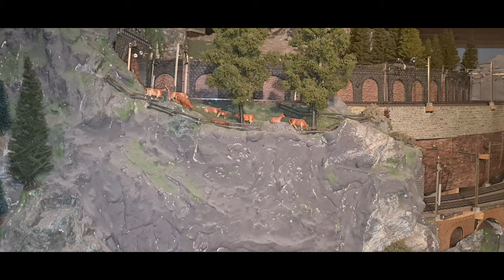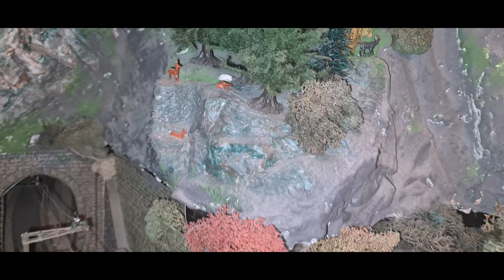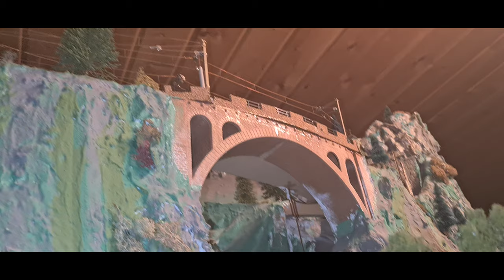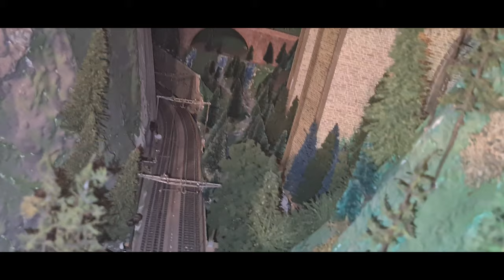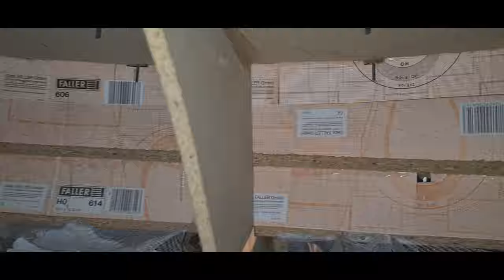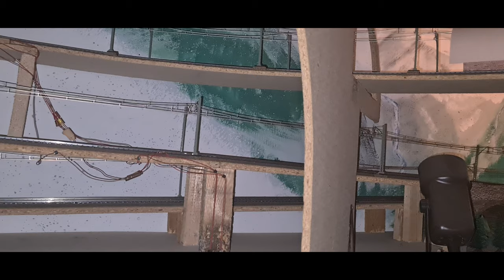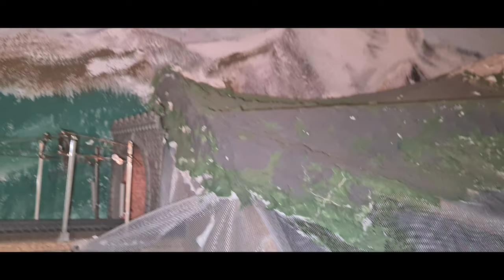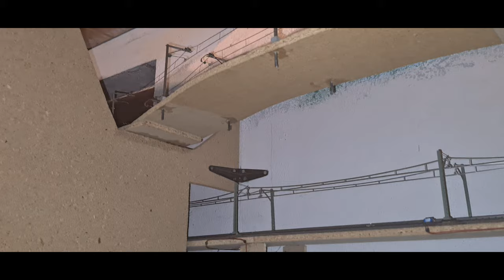Mein Erstlingswerk - Die Gotthardbahn en miniature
Heute stelle ich Euch mein Erstlingswerk in meinem Elternhaus vor. Auf einer Fläche von 450 cm X 350 cm und in einer Höhe zwischen 140 cm und 230 cm wurde eine Gebirgsbahn als Hauptbahn mit dem Charakter der Gotthard-bahn um 1991 erbaut. In dieser Zeit habe ich erstmals die SBB und FS - Fahrleitungen von Sommerfeldt verwendet. Die Landschaft gliedert sich in zwei große Gebirgsmassive, die die Zimmerdecke berühren und dazwischen eine tiefe Schlucht.

Hier die Daten und Fakten der Modelleisenbahnanlage:

1.      Fläche: 350 cm X 450 cm; Höhe zwischen 140 cm und 230 cm
2.      Oberleitung der SBB und FS von Sommerfeldt
3. Einheitliche Steigung der Strecken auf der gesamten Anlage nicht größer als 3 % .
4.      Die Radien sind auf der gesamten Anlage nicht kleiner als 900 mm.
5.      Es wurden K  Gleise von Märklin auf Korkbettungen verbaut.
6. Die Anlage wurde analog gesteuert mit den Elektronik Fahrgeräten von .Märklin.